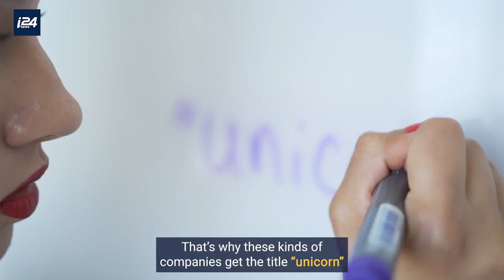The Land of Unicorn Startups! (Israel)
🦄 The unicorn startup phenomenon is sweeping across Israel. Today you will learn what exactly a "unicorn" startup is, and how Israel became the LAND OF UNICORNS!

By: @indianaftali